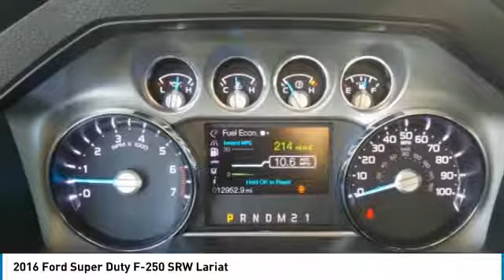2016 Ford Super Duty F-250 SRW GEA62604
2016 FORD SUPER DUTY F-250 SRW Morrow, GA
Stock# GEA62604

Ford Certified Pre-Owned Details:

* Transferable Warranty
* Roadside Assistance
* Vehicle History
* 172 Point Inspection

Awards:
* 2016 KBB.com Brand Image Awards